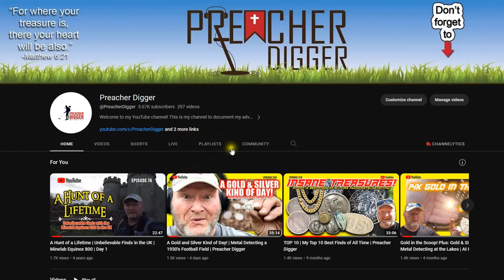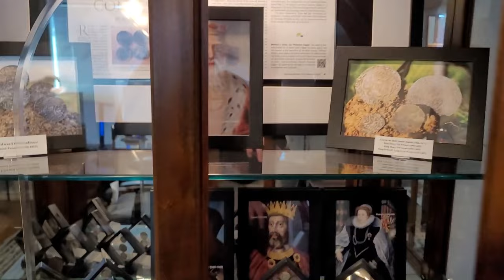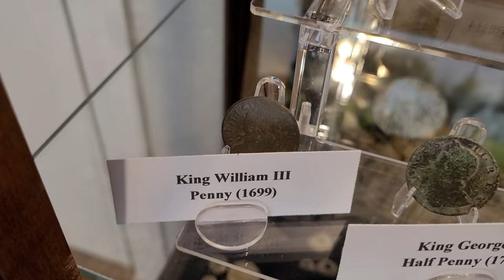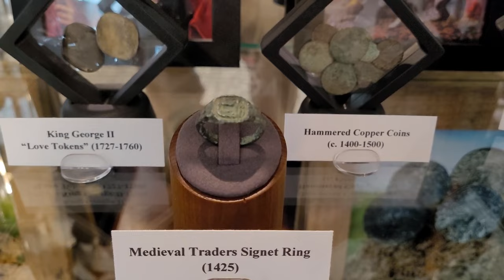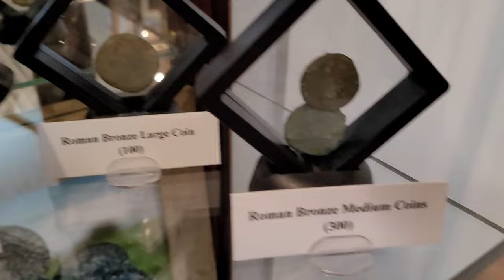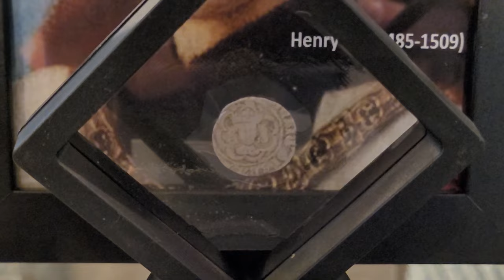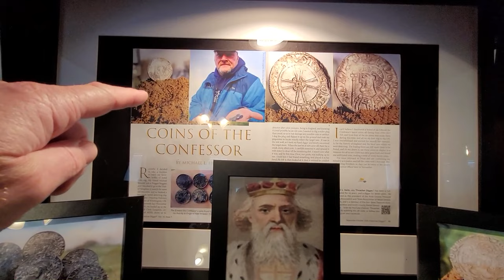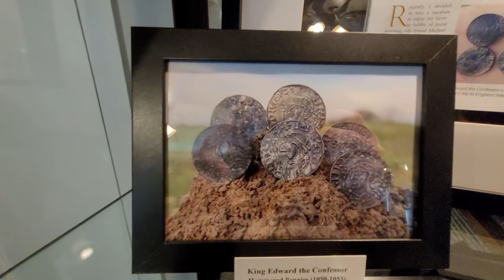My England Display Cabinet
This time on Preacher Digger!  “England Display Cabinet!” In this episode, I show you the new display cabinet housing all of my England finds.  I hope you enjoy Episode 234. Remember, the greatest treasure is not what can be found on earth, it can only be found in heaven!